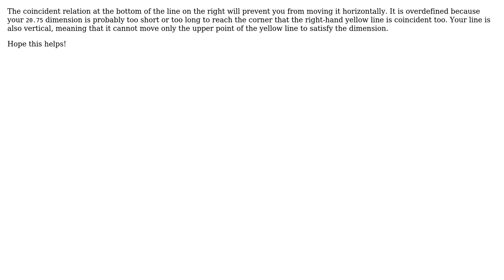Engineering: Why is this overdefined? Can't I move right vertical line to the rright?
With thanks & praise to God, and with thanks to the many people who have made this project possible! You are responsible for your own actions.